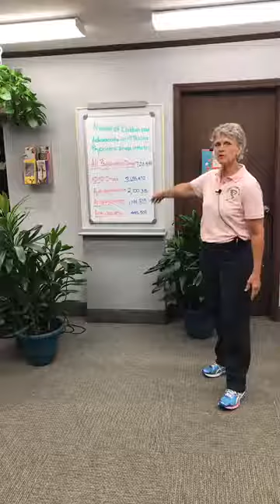July Live Chiro Talk with Dr Risser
Dr Risser talks about our responsibility to make better health choices for ourselves and our children